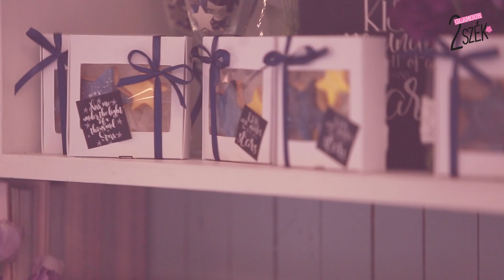GLAMOUR 2 Szék: Dallos Bogi interjú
Dallos Bogi énekesnővel Nagy-György Borbála beszélget a The Sweetben.

A videó termékmegjelenítést tartalmaz.